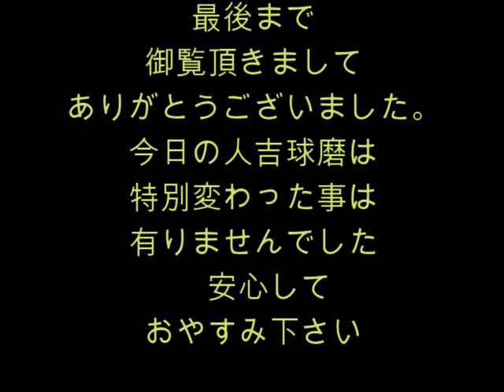熊本南部の田舎見て えびの市の皆さん 錦町の風景 朝は人吉～錦町 帰りは錦町～人吉 静止画でもビデオは回っています ビデオが長いので早送りしてご覧下さい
えびの市の皆さん　平野。久保宇野。人吉漆田の皆さん　熊本南部の田舎見て　錦町の風景　朝は人吉～錦町　帰りは錦町～人吉　静止画でもビデオは回っています　ビデオが長いので早送りしてご覧下さい